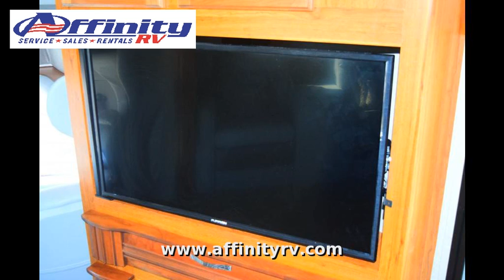2017 Jayco Seneca 37HJ, Class C Diesel, in Prescott, AZ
Contact Affinity RV for details on our 2017 Jayco Seneca 37HJ and start your RV dreams today!

Rob Rolland
Internet Sales Manager
Affinity RV